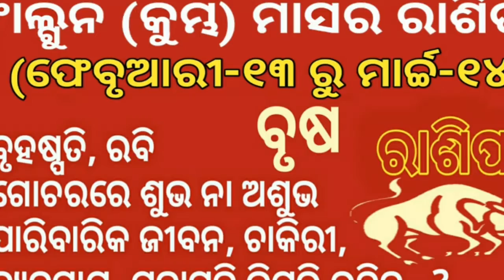ଫାଲ୍ଗୁନ (କୁମ୍ଭ ) ମାସର ରାଶିଫଳ ୨୦୨୨| ବୃଷ ରାଶିଫଳ | Rasifala odia 2022 Monthly,2022 rashifal odia,